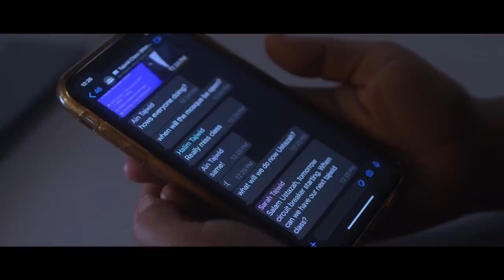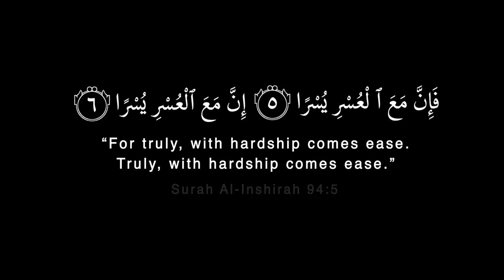Verily, with hardship comes ease | Patience in difficult times in Islam | Mufti Nazirudin Mohd Nasir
Let's trust in Allah s.w.t. even in difficult times.

What He takes away in one form,
He replaces in another.

So today, we walk towards the future,
Standing apart, yet together at heart,
Distant in proximity, inseparable in spirit.

Today, we strive as one,
For truly,
With hardship comes ease,